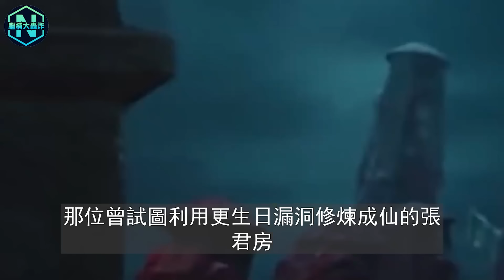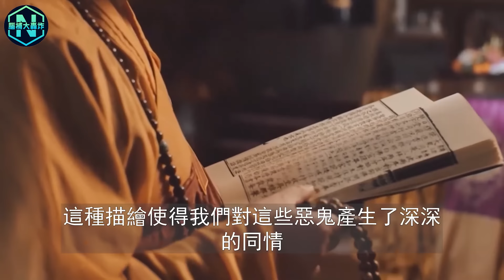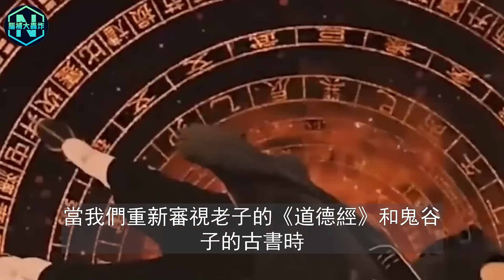你遇到的鬼可能是外星人？據《山海經》記載，古人祭祀的鬼是先祖，而先祖又來自於地球之外..|腦補大轟炸